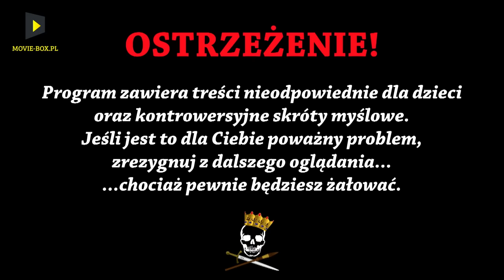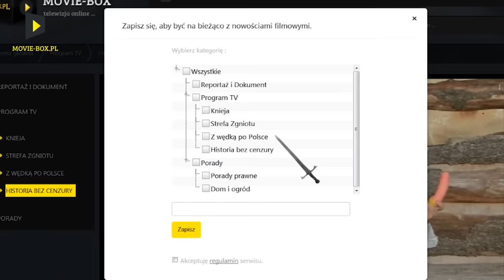Król matmy i melanżu - Stefan Banach. Historia Bez Cenzury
Odcinek współfinansowany ze środków Europejskiego Funduszu Rozwoju Regionalnego w ramach Pomocy Technicznej Programu Operacyjnego Polska Cyfrowa 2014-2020.

Stefan Banach to gwiazda nr 1 Lwowskiej szkoły matematycznej. O tym wybitnym matematyku i nieuzinkowej postaci już teraz w Historii bez cenzury.
Bibliografia
M. Urbanek, Genialni. Lwowska szkoła matematyczna
R. Duda, Lwowska szkoła matematyczna